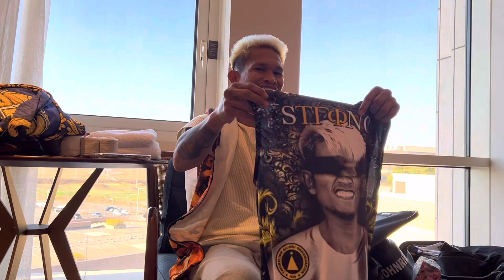UNBOXING KAMI NI CHAMP CASIMERO SA SUSUOTIN NYA SA LABAN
UNBOXING KAMI NI CHAMP CASIMERO SA SUSUOTIN NYA SA LABAN KAY AKAHO